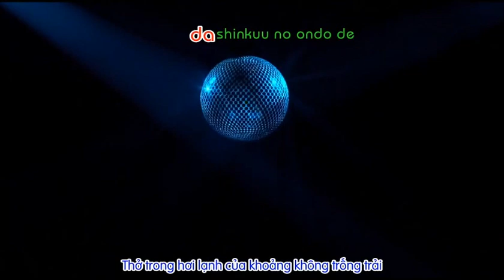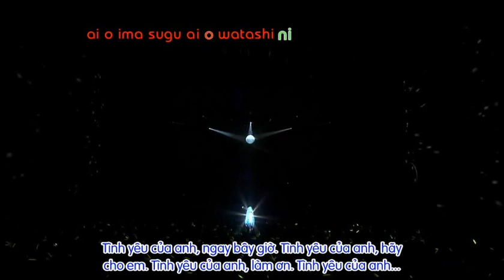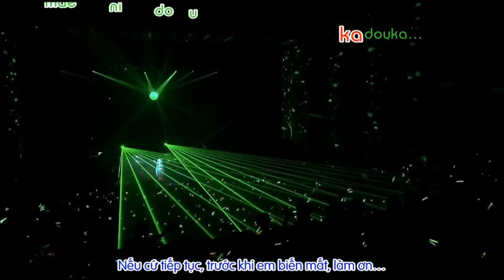Starduster~Eng Sub-Part 27 - Song 26 - Miku Hatsune- 2011 Sapporo (Miku 39s Concert 2011)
UPDATE: We Have Now Added Subtitles, PLEASE ENJOY :) (Turn On CC)
PLEASE READ, I Am A Disclaimer I Dont Represent Or Own Vocaloid In Any way ,
Now Im Done Explaining This is Part 27 Song 26 Of The Miku 39s Concert 2011 Live in Sapporo, IT TOOK ME TOO LONG TO FIND :3 Please Sub To My Channel, Its Only For Vocaloids Live